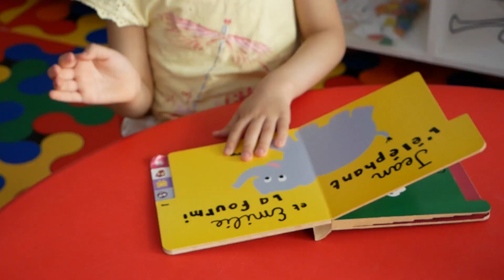براعم العلمية يستمتعون باللعب في فضاءات مؤسستهم العلمية